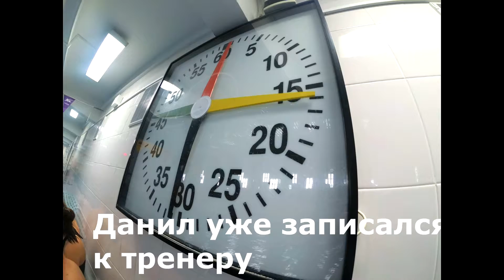SkiMir Sakhalin Marathon 2400 // Дозаплыв 24 ноября 2017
Заплыв для подготовки к триатлону.
В городском бассейне Южно-Сахалинска:
1. 12 ноября 2017 г. – 100 метров;
2. 10 декабря – 200 метров;
3. 14 января 2018 – 300 метров;
4. 4 февраля – 400 метров;
5. 11 марта – 600 метров;
6. 8 апреля – 800 метров.